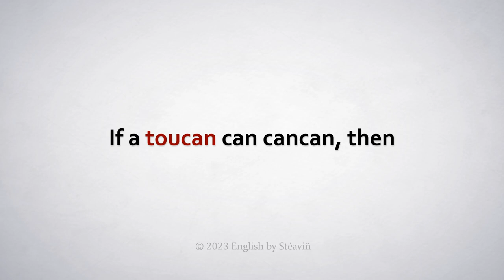How to Pronounce Toucan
In this video, Stéaviñ shows you how to pronounce and use "toucan" in a sentence.